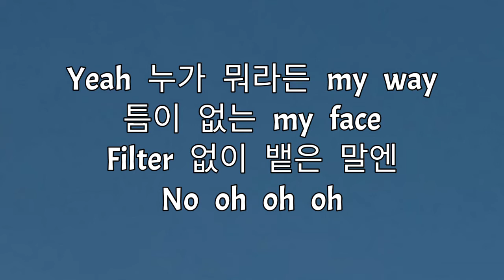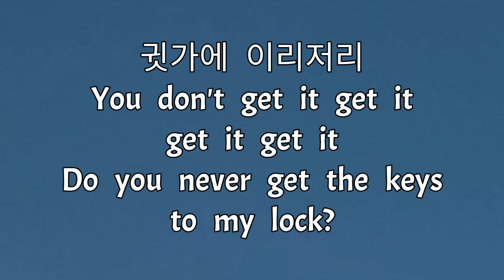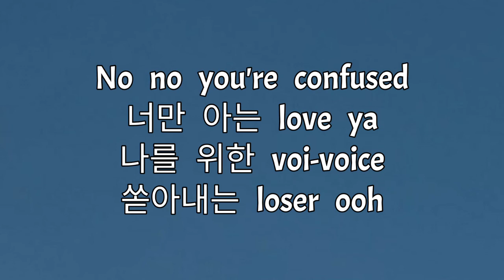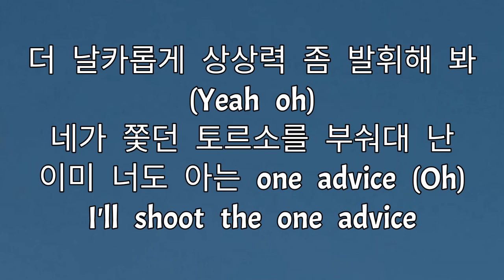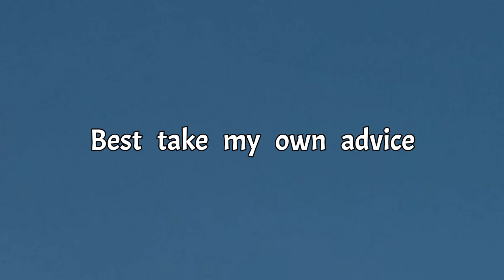'ADVICE' - TAEMIN (태민) / [Hangul Lyrics , 한국어 가사]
[English Translation : ]
Advice

[Verse 1]
Yeah, no matter what anyone says, my way
Nothing to tell from my face
The blurted out words without a filter, no, oh, oh, oh
Even the veil that hides the smile inside the glass mask is lost, oh, oh, oh

[Pre-Chorus]
Hey, you! You take me apart however you wish
Hey, you! You say things the way you'd like to
Moving around the tip of your tongue, You don't get it, get it
Do you never get the keys to my lock

[Chorus]
Show your imagination in a more novel way
I destroy the torso that you were chasing after
You already know it too, one advicе
I'll shoot the one advice
Thе more you try to trap me, I'll go off the rails so take a good look
If you want to see the end, push my buttons
It's for you, one advice
Best take my own advice

[Verse 2]
You keep stigmatizing, like it
Waves, waves mistakes continue, oh, oh, oh
Without even knowing the reason again
My heart gets less saturated, oh, oh

[Pre-Chorus]
Hey, you! Looking for something to gossip about
Hey, you! Complete the cruel history
It rings in my ears
You don't get it, get it, get it, get it

[Chorus]
You already know it too, one advice
The more you try to trap me, I'll go off the rails so take a good look

[Bridge]
It's creepy, the drama you wanted
The moment it starts, it just gets twisted again
No no you're confused, why are you crossing the line again
Voi-voice only you're right, the corner that I'll be trapped
It's floppy, I close my eyes discreetly
I don't have to cover my ears, oh
No, no, you're confused, only you know this love, ya
Voi-voice for me, the loser pours it out, oh

[Chorus]
Show your imagination in a sharper way

Written By : Daniel Davidsen, Wayne Hector, Lucas, Peter Wallevik, PhD, Cutfather & 조윤경 (Jo Yoon Kyung)

Composer : Daniel Davidsen, Wayne Hector, Lucas, Peter Wallevik, PhD & Cutfather

Arranger : Peter Wallevik, Daniel Davidsen, Score (13), PhD & Cutfather

Lyricist : 조윤경 (Jo Yoon Kyung)